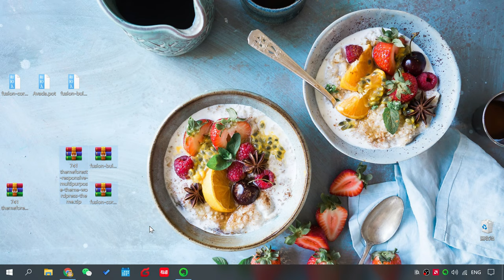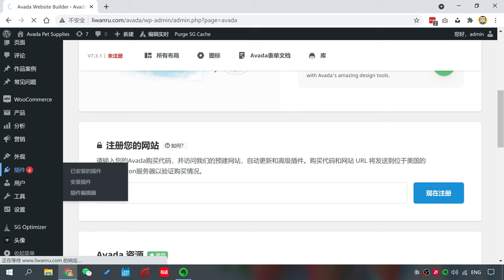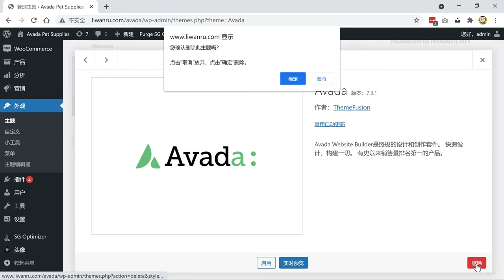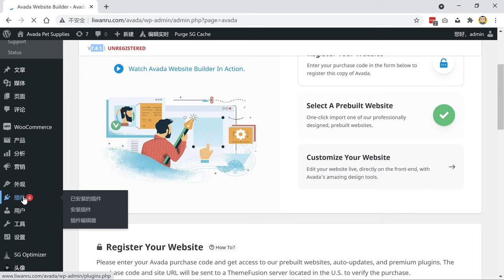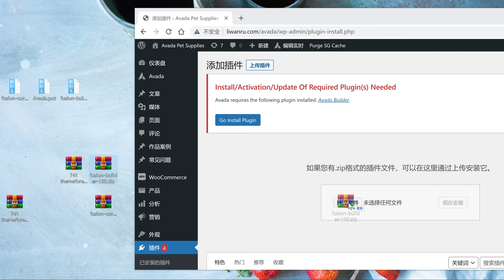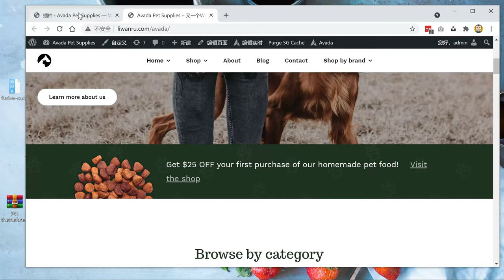Avada主题如何在不注册的情况下手动升级主题和更新必要插件？4K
Avada主题从7.3版本开始，只有通过购买代码注册后才能在线更新，如何手动更新呢？请看视频分享